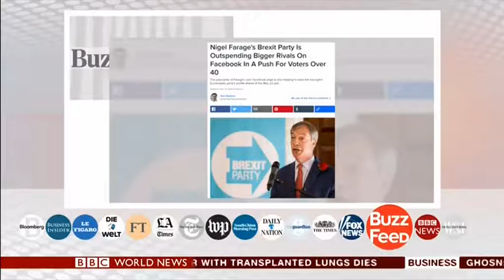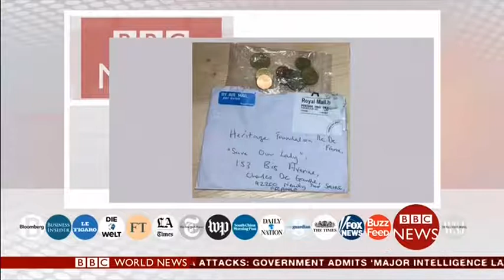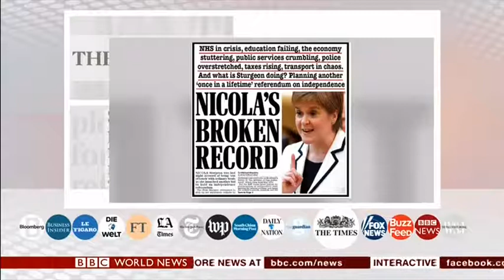Conelia Meyer BBC World News, the Briefieng : Early Morning Newspar Review (25/04/2019)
Cornelia Meyer does the Early Morning Newspaper Review on The BBC World's, the Briefing (25/04/2019)